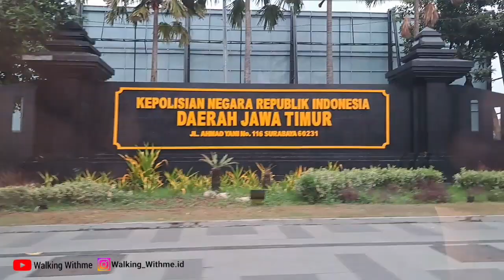JALAN JALAN KELILING KOTA SURABAYA | INDONESIA